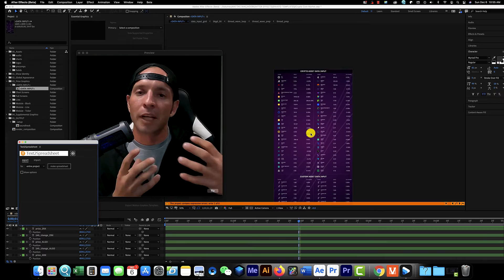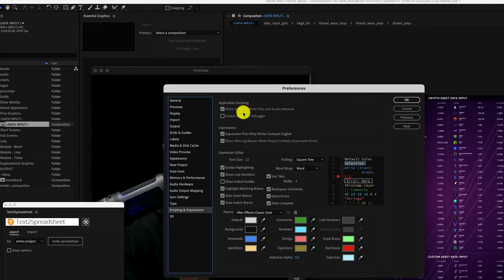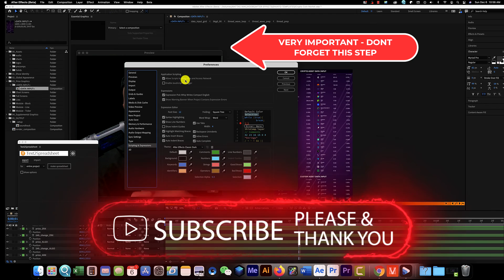How to Install Plugins Scripts After Effects 2021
How to install plugins Adobe After Effects 2021 Tutorial. How to Install Scripts in After Effects 2021. This is just a short simple video that teaches you how to install simple scripts and plugins in Adobe After Effects.

-TIMESTAMP-
00:00 How To Install Scripts
00:10 What Are Plugins
00:56 After Effects 2021 Tutorial
01:51 Plugin Settings